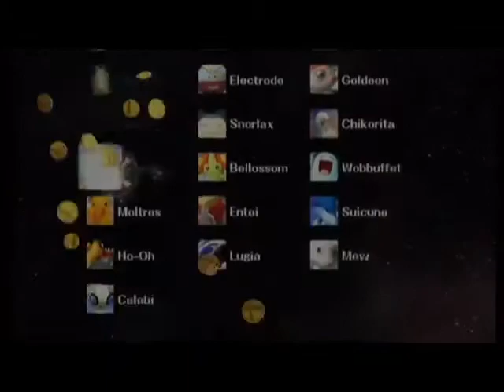Super Smash Bros. Brawl All-Star Mode (Complete with No Continues)